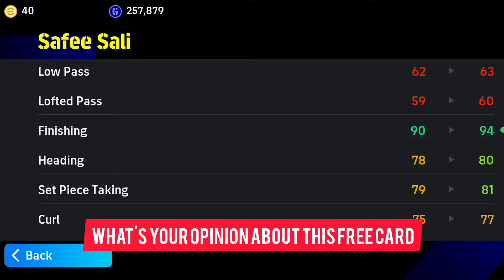IT'S NOT RARE : BUT NEVER FACED HIM 💎